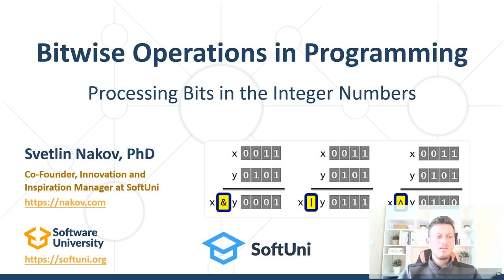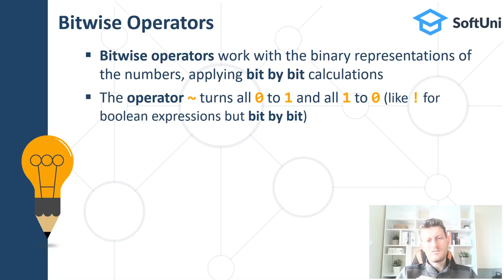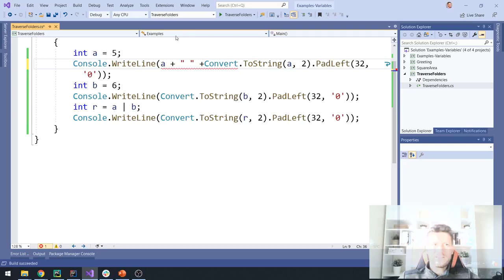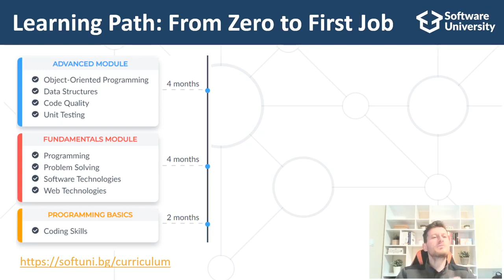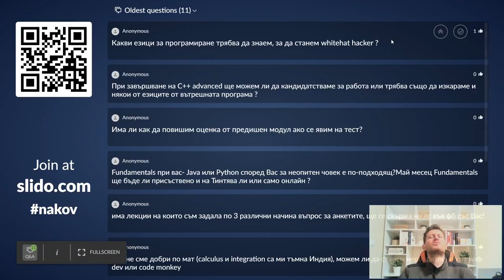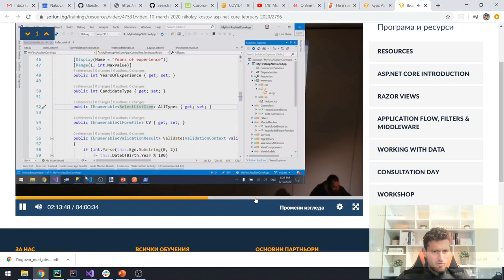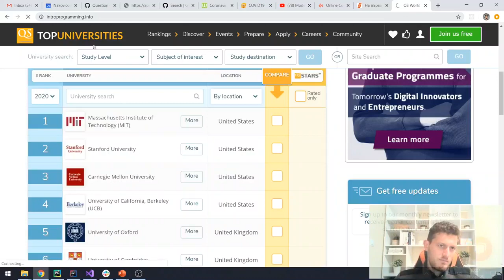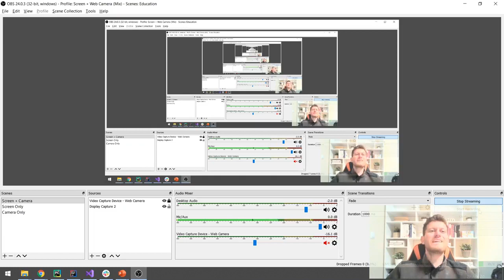Побитови операции - уебинар със Светлин Наков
Тема: Побитови операции (bitwise operations) - уебинар
Трейнър: д-р Светлин Наков
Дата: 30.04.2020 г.